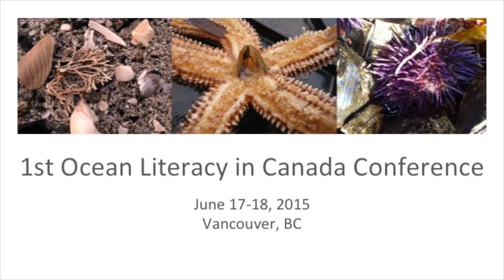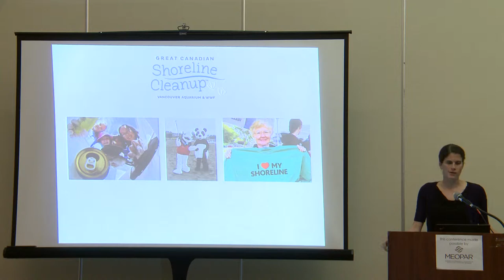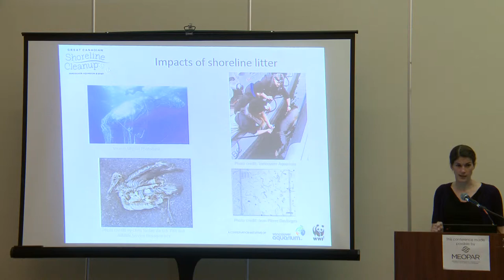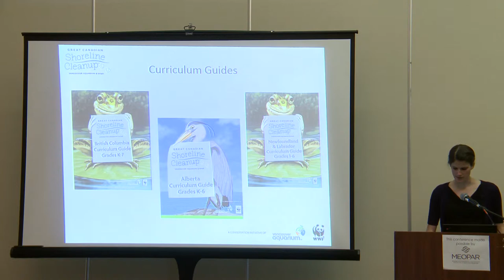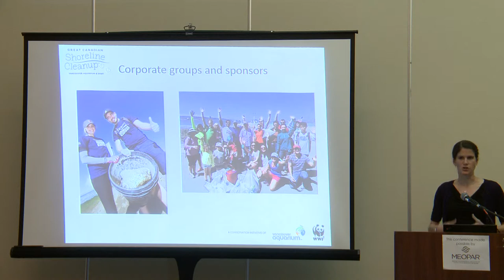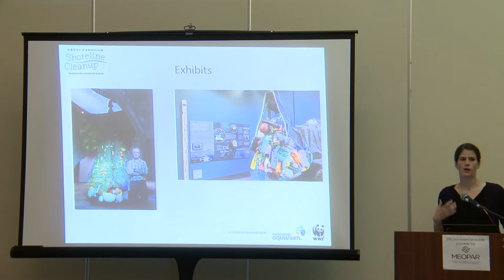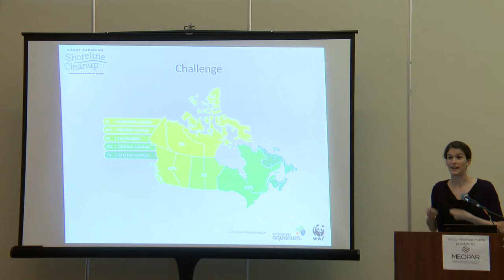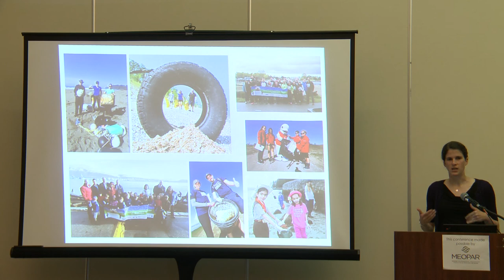Kate Le Souef - Creating change beyond shoreline cleanups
Kate Le Souef of the Great Canadian Shoreline Cleanup, Vancouver Aquarium - presentation at CaNOE's 2015 Ocean Literacy in Canada Conference.
Abstract:  Shoreline litter and plastic pollution threaten marine ecosystems around the world. The Great Canadian Shoreline Cleanup engages more than 50,000 registrants every year at nearly 2,000 shorelines across Canada. Through the direct action of a cleanup, we encourage our participants to develop a sense of ownership for their local shoreline. Our program also aims to build a sense of community through data collection, social media and community events.
Together with our educators at the Vancouver Aquarium, we have developed curriculum guides for each province to extend the impact of a shoreline cleanup. We also created a Youth Coordinator manual for high school students to lead their own cleanups, allowing them to develop environmental stewardship and leadership skills.
Recent partnerships with groups such as Girl Guides of Canada and local municipalities are allowing us to scale up the impact of our outreach to more participants. Data cards submitted by our participants are collated to show the impact of our volunteers’ actions. In the future, we aim to expand the scientific component of our data collection, particularly microplastics, while also providing more concrete links between personal action and the impacts of shoreline litter in our oceans.
Video information: 1st Ocean Literacy in Canada Conference Video Series, a series of 13 presentations exploring ocean literacy, and the ocean’s influence on you and your influence on the ocean. The video series was filmed by Subvision Productions edited by Maeva Gauthier and produced by Canadian Network for Ocean Education Copyright: 2015, Canadian Network for Ocean Education.